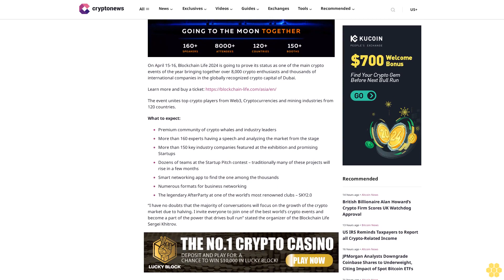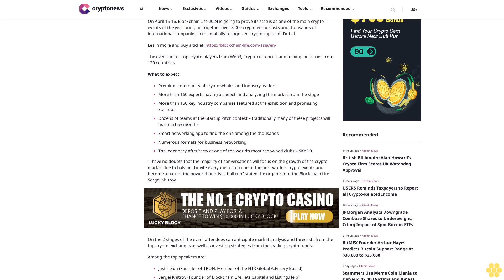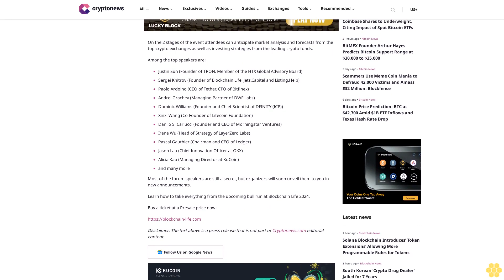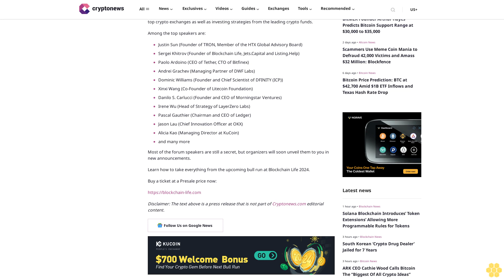Blockchain Life 2024 will gather a record 8000 attendees in Dubai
On April 15-16, Blockchain Life 2024 is going to prove its status as one of the main crypto events of the year bringing together over 8,000 crypto enthusiasts and thousands of international companies in the globally recognized crypto capital of Dubai.

The event unites top crypto players from Web3, Cryptocurrencies and mining industries from 120 countries.

What to expect:

Premium community of crypto whales and industry leaders
More than 160 experts having a speech and analyzing the market from the stage
More than 150 key industry companies featured at the exhibition and promising Startups
Dozens of teams at the Startup Pitch contest – traditionally many of these projects will rise in a few months
Smart networking app to find the one among the thousands
The legendary AfterParty at one of the world’s most renowned clubs – SKY2.0

“I have no doubts that the majority of conversations will focus on the growth of the crypto market due to halving. I invite everyone to join one of the best world’s crypto events and become a part of the power that drives bull run” stated the organizer of the Blockchain Life Sergei Khitrov.

On the 2 stages of the event attendees can anticipate market analysis and forecasts from the top crypto exchanges as well as investing strategies from the leading crypto funds.

Among the top speakers are:

Justin Sun (Founder of TRON, Member of the HTX Global Advisory Board)
Sergei Khitrov (Founder of Blockchain Life, Jets.Capital and Listing.Help)
Paolo Ardoino (CEO of Tether, CTO of Bitfinex)
Andrei Grachev (Managing Partner of DWF Labs)
Dominic Williams (Founder and Chief Scientist of DFINITY (ICP))
Xinxi Wang (Co-Founder of Litecoin Foundation)
Danilo S. Carlucci (Founder and CEO of Morningstar Ventures)
Irene Wu (Head of Strategy of LayerZero Labs)
Pascal Gauthier (Chairman and CEO of Ledger)
Jason Lau (Chief Innovation Officer at OKX)
Alicia Kao (Managing Director at KuCoin)

Most of the forum speakers are still a secret, but organizers will soon unveil them to you in new announcements.

Learn how to take everything from the upcoming bull run at Blockchain Life 2024.